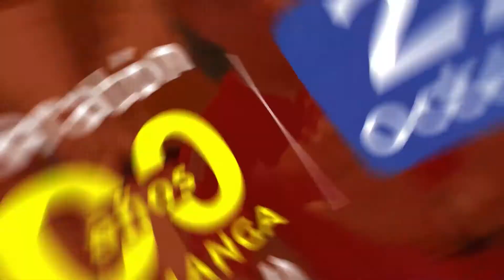VELATÓN EN NUEVO AMANECER POR VIGILANTES ASESINADOS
Velatón en Nuevo Amanecer  por los vigilantes asesinados, habitantes exigen justicia y reforzar la seguridad en este sector.